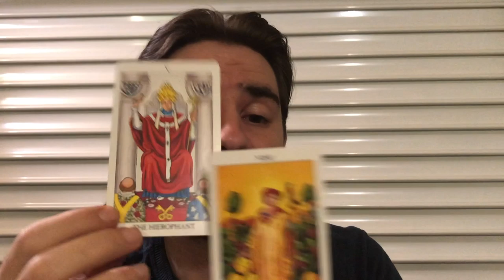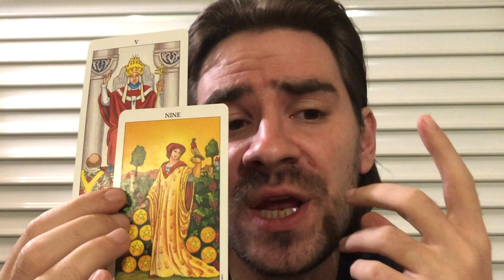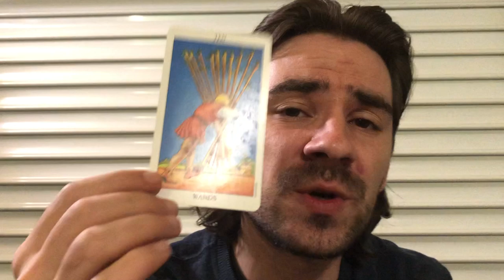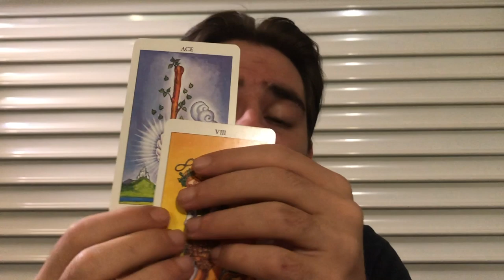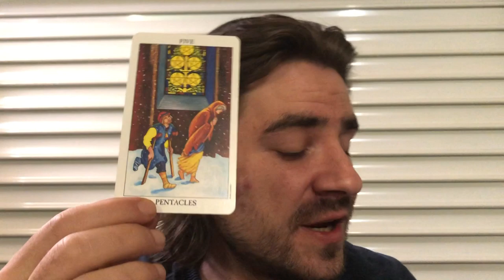AQUARIUS! 😍💕MEANINGFUL TALKS! CLOSE UR EYES AND TAKE THE LEAP OF FAITH! November 4-10 2019 Tarot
AQUARIUS! 😍💕MEANINGFUL TALKS! CLOSE UR EYES AND TAKE THE LEAP OF FAITH! November 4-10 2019 Tarot for all Aquarius sun, Aquarius moon and Aquarius rising signs! Personal Readings